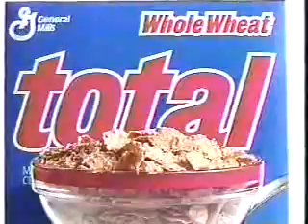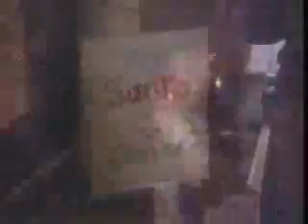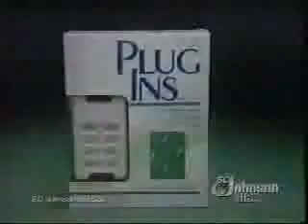USA Network commercials, 12/8/1990 part 3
Aired during 'Help!'

- Movie: Havana
- Red Lobster (New Menu)
- Helps (ironic this aired during "Help!")
- Total
- Block's Furniture
- ESPN Sunday Night NFL (Eagles vs. Dolphins)
- Help! segment (a phone interview with Peter Copley, and Richard Lester)
- BeatleSaturday bumper
- Burger King (Holiday Gift Idea - US Sprint Long Distance Calls)
- Arrid Sport Scent
- Oatmeal Raisin Crisp
- Citizen Watches
- Long John Silver's (Holiday Stemware)
- Duracell Battery Tester
- Dog House promo
- Swamp Thing: The Series promo
- Help! segment (with Richard Lester)
- BeatleSaturday bumper
- KFC (Firehouse Christmas)
- Brite (Time to Entertain Daddy)
- Citizen Watches
- California Raisins (I Heard It Through the Grapevine - Coffee Table)
- Mercury Tracer
- KING-1090 Morning News
- Help! bumper
- Glade PlugIns
- Yahtzee
- Honey Nut Cheerios (Ebenezer Scrooge)
- Burger King (BK Broiler - Talking Babies)
- Brita
- The Rainier Cup
- Reebok Pump/Olympic Sports
- The Rainier Cup (again)